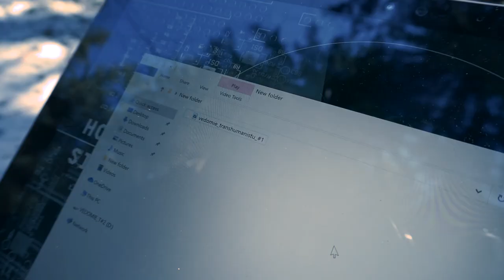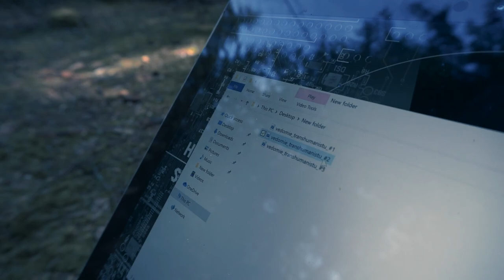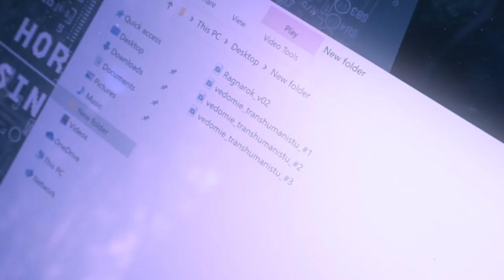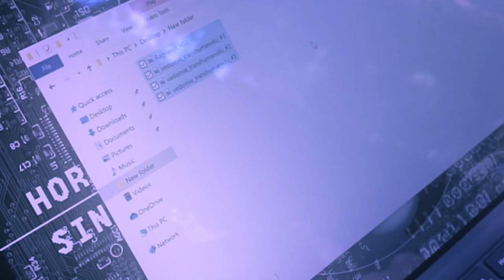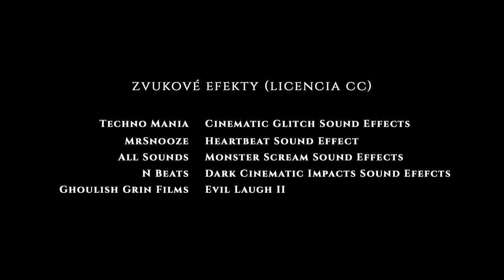Ragnarok Reloaded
LARPisti sa nechtiac zamotajú do udalostí, o ktorých by sa im nikdy ani len nesnívalo. Témami svojej hry, ktorými sú hlavne prevtelenie a transhumanizmus, prilákajú pozornosť niekoho, kto by vôbec nemal existovať… A veci naberú nečakaný spád.

(Mysteriózní thriller)

SCÉNAŘ, REŽIE, PRODUKCE, KAMERA, STŘIH, HUDBA, ZVUK: Nikola Kunzová
HRAJÍ: Milan Žiaran, Rony Hishow, Tomáš Višváder, Eliška Elly Jurčíková, James Türpe

Toto dílo vzniklo pod záštitou laboratoře elektronických multimediálních aplikací LEMMA na Fakultě informatiky Masarykovy univerzity.